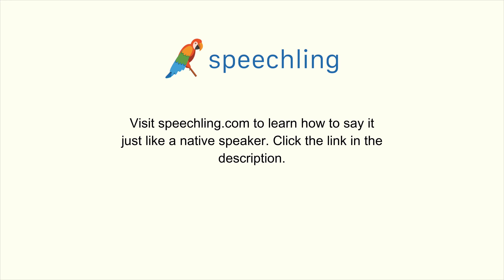How to say "Point"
Male Voice:
Point

Female Voice:
Point